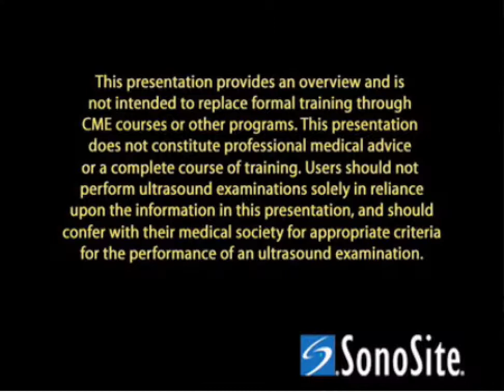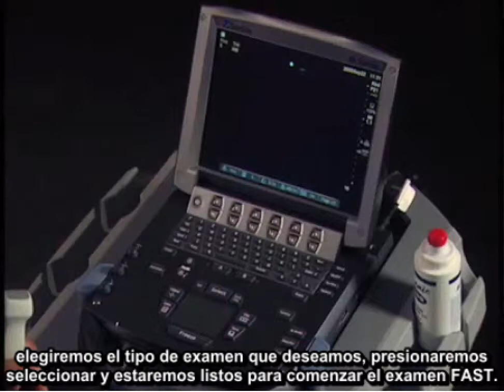Procedimiento para realizar un examen FAST ecográfico - Configuración del sistema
Visite para más videos como estos.

En este vídeo se describen la optimización del sistema y los transductores básicos que más se utilizan en el examen FAST